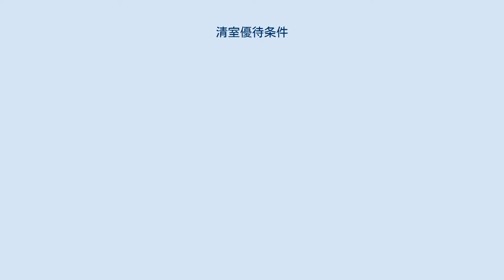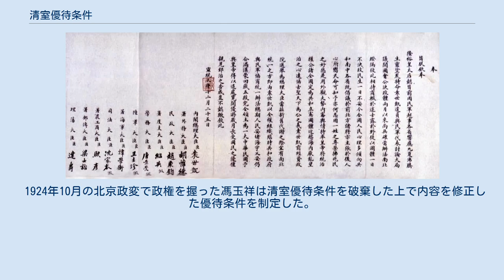清室優待条件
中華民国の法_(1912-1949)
宣統帝退位詔書 清室優待条件（しんしつゆうたいじょうけん、淸室優待條件）とは、清の宣統帝（愛新覚羅溥儀）が退位する際の、退位後の待遇についての取り決めである。
 1911年10月10日に始まった辛亥革命は、同年末には華中華南を抑えた革命派と、北洋軍を率いる袁世凱が実権を握った清朝の間で戦線は膠着化し南北対立の状況が生じた。
 南北双方ともに事態の収拾を目指し交渉が進められ、結果、宣統帝退位、袁世凱の中華民国臨時大総統就任などによって中華民国による南北統一が合意された。
 この際、宣統帝退位の条件として、退位後の清皇室、清皇族、満蒙回蔵族（満洲族、モンゴル族、回族、チベット族）の待遇が取り決められたのである。
 この条件は、宣統帝の退位が表明された1912年2月12日の上諭の中に記されている。
 この節の上諭本文は松本鎗吉・波多野乾一「支那政党史稿」東亜同文会調査編纂部編『支那』第8巻第15号（東京：東亜同文会、1917年8月1日、53-54頁）を引用。
引用に際しては旧字体を新字体に改めた。
 朕隆裕皇太后の懿旨を奉ず曩きに大局危急兆民困苦するを以て特に内閣を民軍とに命じ皇室優待の各条件を商議し以て平和解決を期せしむ此に伏奏の優待条件に依るに宗廟寝陵永遠に祀を奉じ先帝の陵制旧の如く修築し皇帝政治を離るゝも尊号を廃せず並びに皇室優待八ケ条皇族優待四ケ条満蒙回蔵待遇七ケ条の上奏を閲覧して之を至当と為す特に皇族及び満蒙回蔵人等に宣示し今後力めて敵意を除き共に治安を保ち重ねて世界の昇平を見共に共和の幸福を享けんこと亦朕の篤く望む所なり。
 以上の条件は制規公文を以て双方代表より各国の北京駐紮公使に照会し各外国政府に電達す。
 1917年7月1日、張勲に推戴された溥儀は復位を宣言する（張勲復辟）が、7月12日に段祺瑞らが張勲らを追い、溥儀は復位を取り消す。
その後も清室優待条件は維持された。
 1924年10月の北京政変で政権を握った馮玉祥は清室優待条件を破棄した上で内容を修正した優待条件を制定した。
この修正優待条件によって溥儀らは紫禁城から追放される。